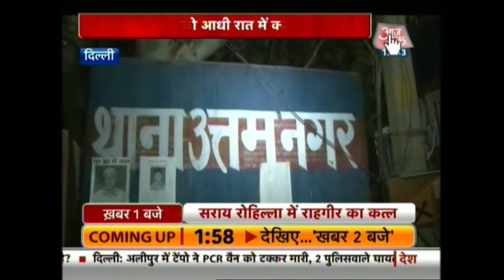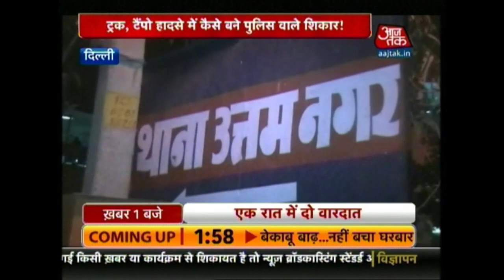Police Find It Difficult To Nab Criminals In Delhi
Delhi police is finding it difficult to curb crime and nab criminals in the capital region, leading to people protesting against them all over Delhi.